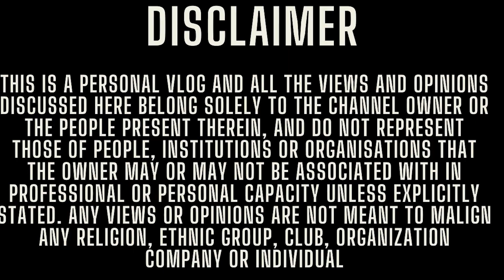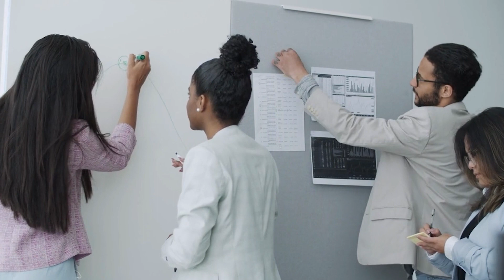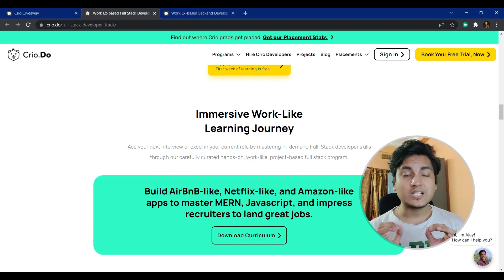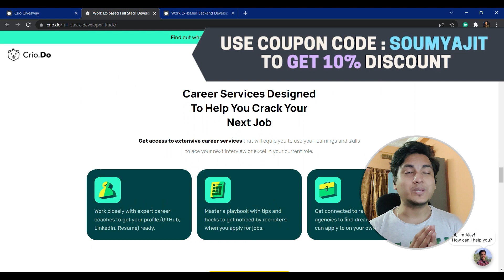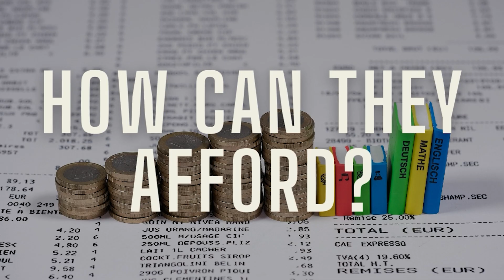Top HFT companies | Skills required | Open Roles | Interview Structure | Economics of HFT | 1 crore+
Do you know what HFTs are ? They are known as High Frequency Trading Companies. They are the ones who are giving out packages of more than 1 crore/yr to freshers in India.

In this video I will be taking up the topic of HFTs and will be discussing the following:

📌 The economics of an HFT and how they function?
📌 What are the top HFT firms in the country?
📌 What are the skill sets required for getting a role in an HFT firm?
📌 What different roles do they hire and what are their eligibility criteria?
📌 How can you apply, what to look out for and how are the interviews?
📌 How they can afford giving such high salaries to their employees?

1 crore to a fresher! Geez! And are their any other international opportunities of the same?

This will be the starting of a new series Tech Funde where I will be covering many many such interesting topics, case studies related to the tech industry and several companies etc.! How does it sound? :)

Project based learning with hands on assignments and placement assistance

Timestamp
0:00 Intro
1:59 What is an HFT?
2:53 Top HFT companies in India and the world?
3:10 What roles does the hiring take place?
3:26 C++ Developers
4:30 Java Developers
5:21 Quant Researchers
7:20 Project based learning with placement assistance
8:10 Interview Structure
9:04 Who can apply?
12:42 Conclusion
13:15 Outro

Tags & Hashtags
SDE expectation
Job description
Tech Resume
Tech jobs
Tech Salary revealed
Microsoft salary
Adobe salary
Adobe india
Compensation detail
High paying jobs
Soumyajit bhattacharyay
Facebook salary
Uber offers
No DSA interview
Company without DSA interview
SDE roles
Product based company
Development interviews
How to crack company without DSA
Negotiations
Uber India
Top MNCs
Walmart labs
Walmart global tech india
Walmart india
Coinbase India
Arcesium india
Arcesium salary
WLB
Intuit India
Intuit engineer India
Intuit salary
Negotiate salary
Salary increment
Salary hike
salary negotiation tips India
Salesforce india
Salesforce levels
Adobe engineers
Adobe jobs
Microsoft jobs
Google jobs
Google engineers india
Salary
Salary bands
Tech compensation
google interviews?
google compensation bands
tech salary